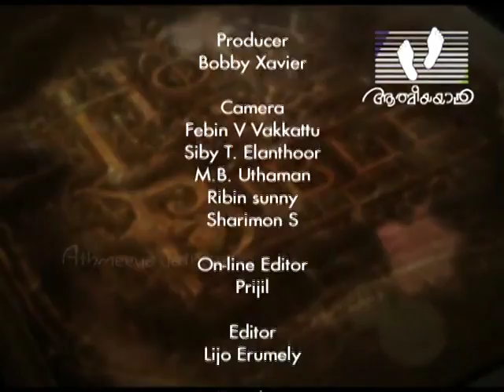Bible Reading in English Job 29 | Idaline Nirupa Prince | Holy Word 434│Athmeeyayathra Television